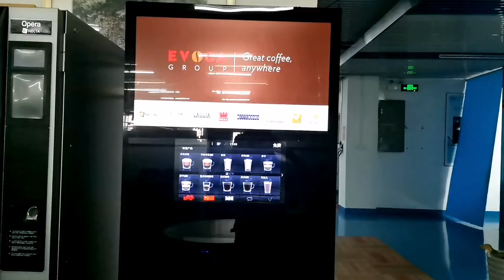evoaca floor mounted coffee vending machine outlook and inside configuration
Founded in 2014，Guangzhou Evoacas Intelligent Equipment Co.,Ltd(used to named Macas) is a high-tech private enterprise focusing on the R & D and manufacturing of commercial full-automatic freshly ground coffee machines and providing relevant value-added services. Since its establishment, the company has been committed to commercial full-automatic freshly ground coffee and its related business, always carrying forward the corporate purpose of "integrity, innovation and communication", taking "technology and service" as the foundation of its business, and forming a complete one-stop service system of customized installation, commissioning training and maintenance.

    At present, the company has won honors: Guangzhou small giant enterprise of scientific and technological innovation, high-tech enterprise cultivation and warehousing enterprise, scientific and technological small and medium-sized enterprise and high-tech enterprise.

    In 2021, Macas completed the merge and acquisition with Evoca — a global commercial coffee brand with almost 100 years of delivering high quality coffee to customers from all over the world. This join venture will combine the rich knowledge, experience and technology from both companies, with the perpetual desire to go above and beyond for today's commercial customer.The result will be a superior coffee offering for companies aspiring to provide quality coffee at the convenience of a push of a button.